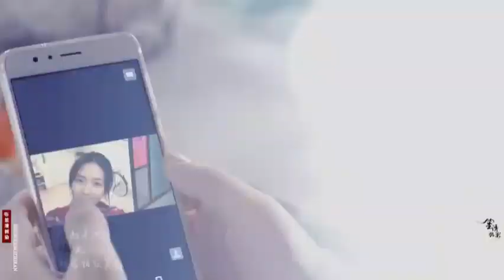Dư Tình Chưa Dứt - FMV Mộng Hồi (梦回大清)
• Phim: Mộng Hồi Đại Thanh
• Drama: Dreaming Back to the Qing Dynasty 2019)
• Diễn viên: Vương An Vũ x Lý Lan Địch (Thập Tam x Tiểu Vy)
➤If any producer or label has an issue with any of the uploads please get in contact  and it will be deleted immediately (this includes artists of the images used